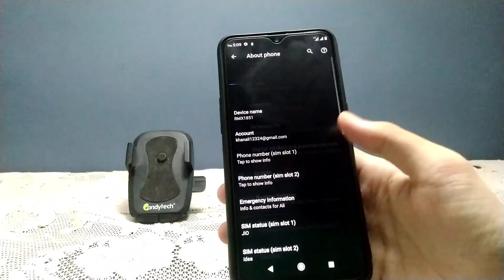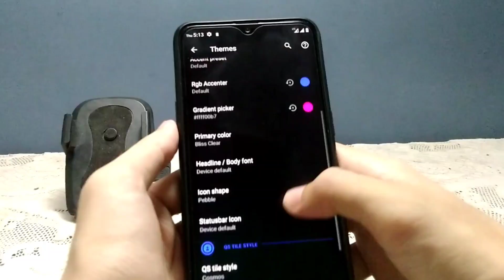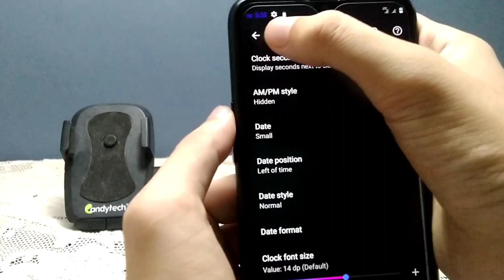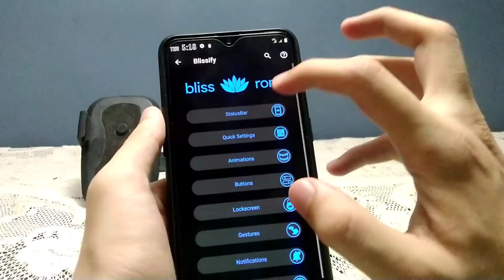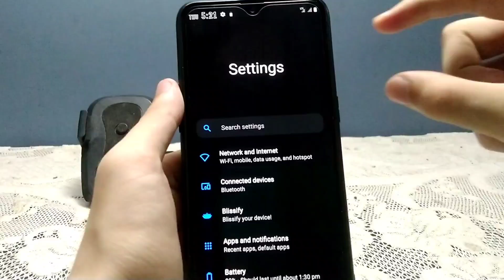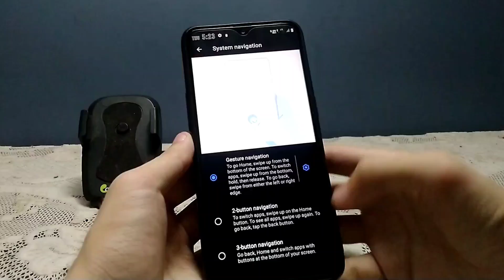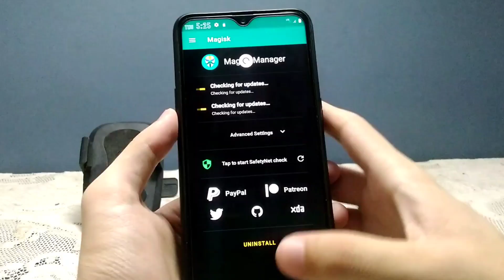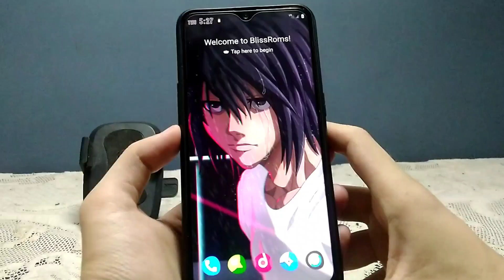Bliss Rom v12.10 Unofficial for Realme 3 Pro | 🔥 Customization | Full Rom Review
ROM: Bliss ROM 12.10 UNOFFICIAL 20200726
Maintainer: Darshan

🔗Flashing Guide:

Download latest official twrp & flash it
Download ROM zip
Flash ROM
Flash opengapps (Optional)
Flash Magisk (Optional)
Format Data

Join our Official Telegram Channel : ViralBanda - Channel (Official)
Official update channel for ViralBanda Community
Follow ViralBanda on Instagram (make it 100)